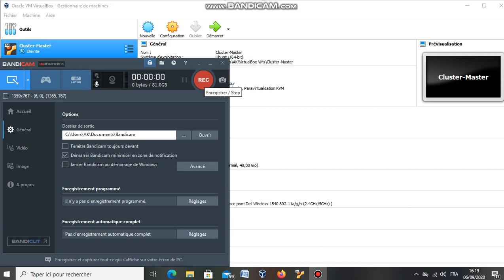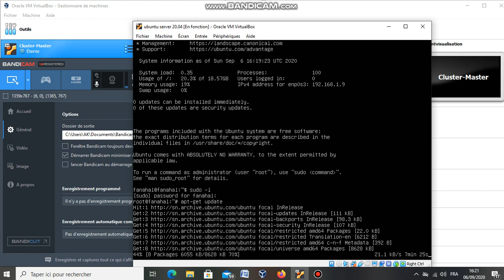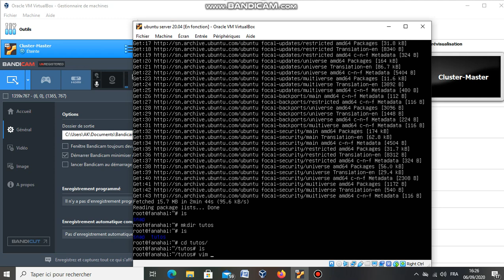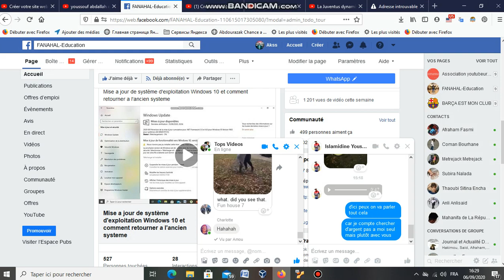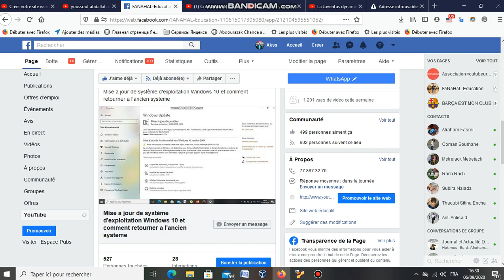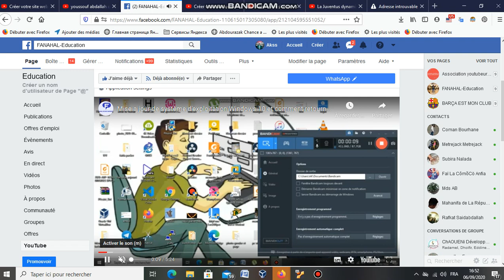installation ubuntu 20.04.1 server partie 3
Youssouf Abdallah: installation ubuntu 20.04.1 server partie 3